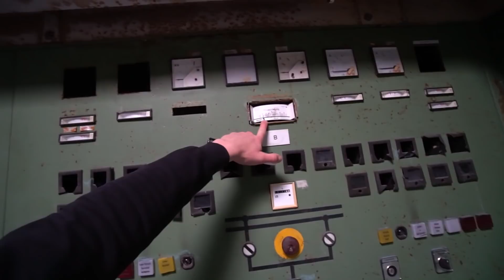HIER FÄHRT KEINER MEHR RUNTER!😱 | 1000 METER SCHACHT unter der Erde gefunden!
Urban Exploring - Urbex - verlassener Wetterschacht | Adventure Buddy

Beim URBAN EXPLORING (kurz; URBEX) geht es hauptsächlich um das erkunden und erforschen alter verlassener Gebäude wie Krankenhäuser, Wohnhäuser, alte Kasernen aber auch jegliche anderen verlassenen und geschlossenen Orte! Auf unseren Trips in vergangene Tage und geschlossene Einrichtungen nehmen wir natürlich nichts mit! Wir beschädigen nichts, brechen dabei nichts auf und halten diese Orte geheim um die Popularität dieser Orte möglichst gering zu halten. Ganz nach dem Motto: "Take nothing but pictures, leave nothing but footprints".
Zusammen mit meinen Buddy's mache ich mich regelmäßig auf die Suche nach neuen Abenteuern und aufregenden Erlebnissen um diese mit euch zu teilen!

Wenn Du den Kanal mit einer einmaligen Spende unterstützen möchtest, kannst Du dies hier tun. Vielen Dank für Deinen Support!

Alle Songs und Musikstücke in meinen Videos stammen von*
*30 Tage kostenlos testen - von Monat zu Monat kündbar

Bekleidung
Robuste Stiefel